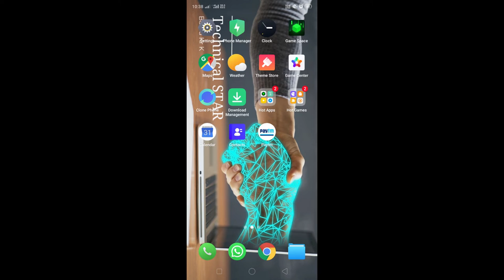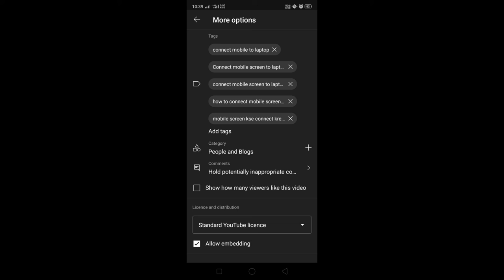Hide Like |🙁 Like Button Ko Kse Hide Kre | How To Hide Like Button 👍